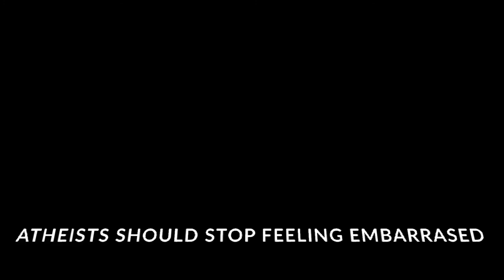Con Artist Preachers & A Top Secret Venezuelan Project